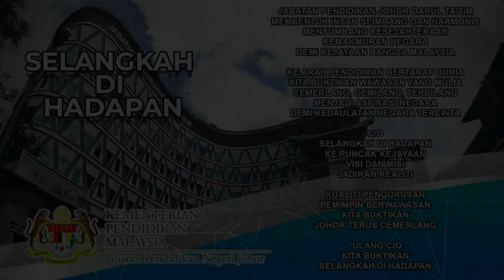Lagu Selangkah di Hadapan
Perhimpunan Bulanan JPN Johor Bil 7 Tahun 2019